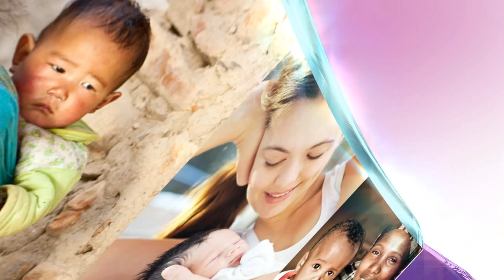Webcast: Elisabetta Canalis; U.N. Shoving Match; Iran/U.S. Coast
today's top stories: Iran/U.S. Coast; U.N. Shoving Match; Cantaloupes; Elisabetta Canalis